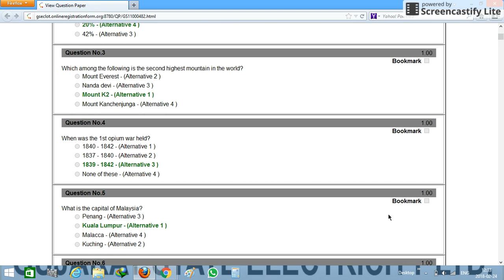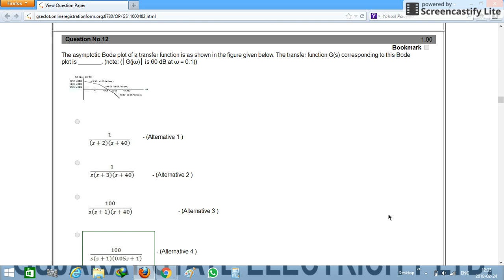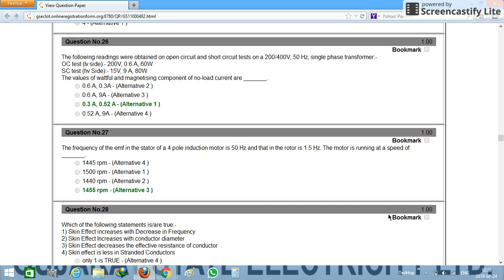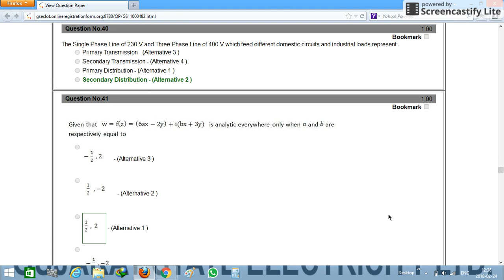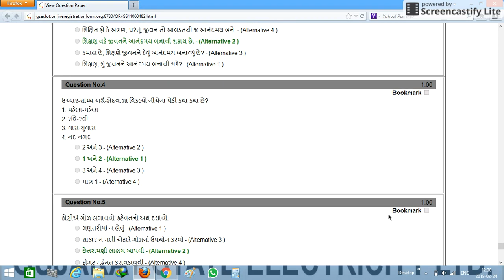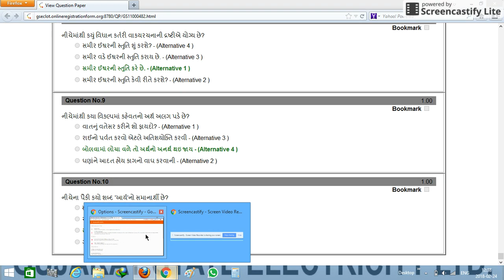GSECL [ELECTRICAL] 18 FEB 2018